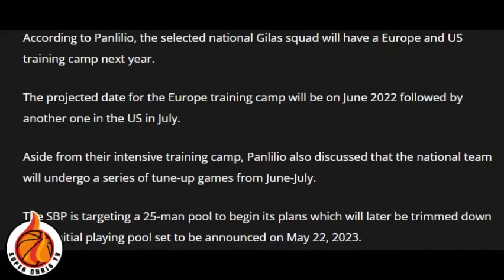Gilas Update! Full Force Ang Gilas Sa 6th Window! Mga Plano Ng Team Gilas Pilipinas Sa FIBAWC 2023!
Gilas Update! Full Force Ang Gilas Sa 6th Window! Mga Plano Ng Team Gilas Pilipinas Sa FIBAWC 2023! Kabasketball sobrang busy ng schedule ng Team Gilas sa 2023 para sa FIBA World Cup 2023, suportahan po natin sila!

GILAS PILIPINAS TAGS

Gilas Pilpinas Vs New Zealand
Gilas Pilipinas versus Korea
Gilas Pilipinas Fiba Olympic Qualifiers
Gilas Pilipinas Fiba Asia Cup
Gilas Pilipinas Fiba World Cup 2023

CREDITS